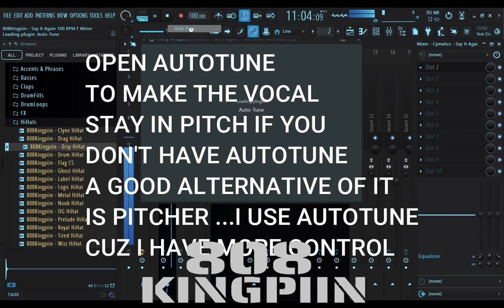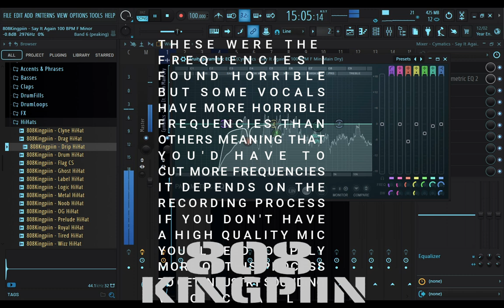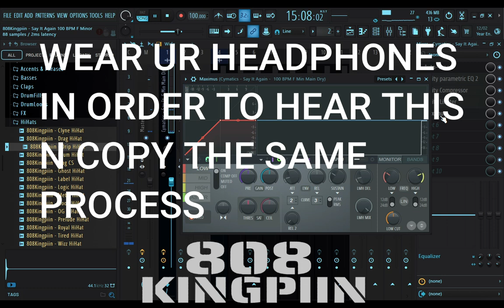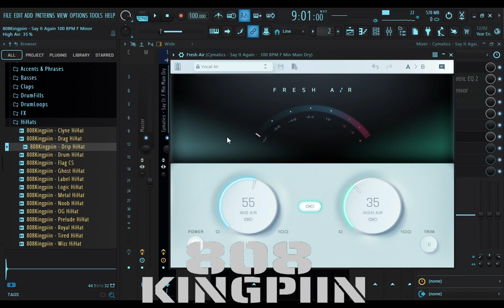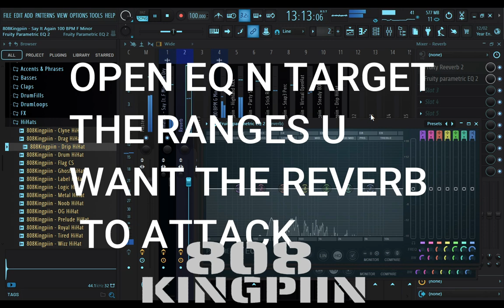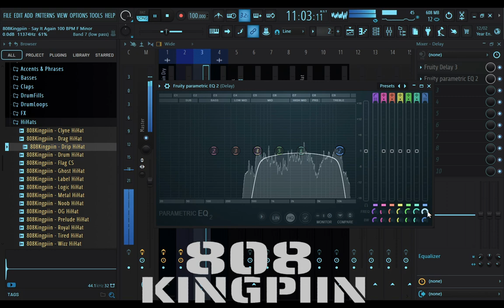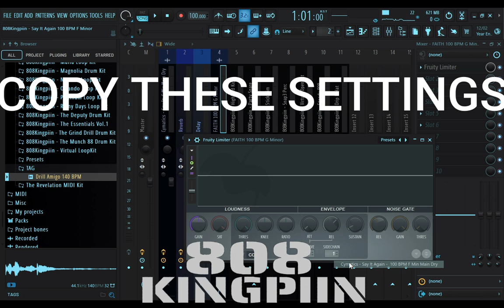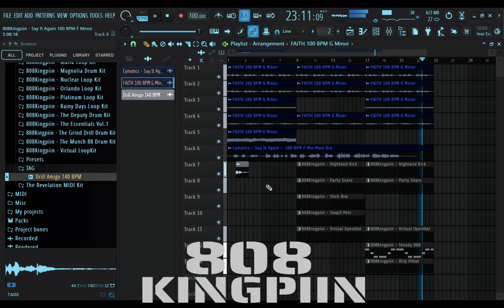How To Mix Vocals In Fl Studio 21 [Stock Plugins]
How To Mix_Master Vocals In Fl Studio 21